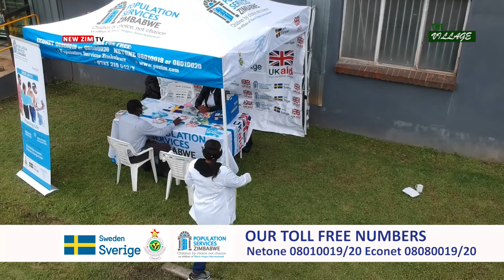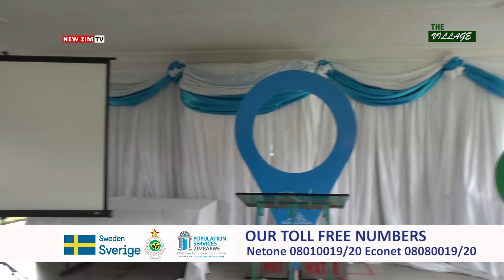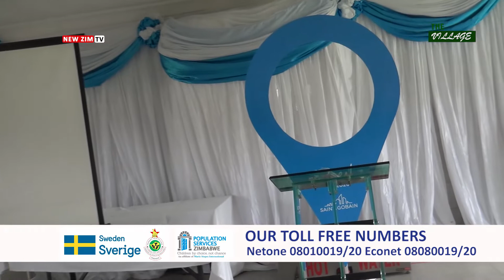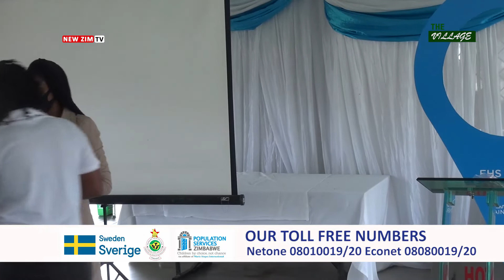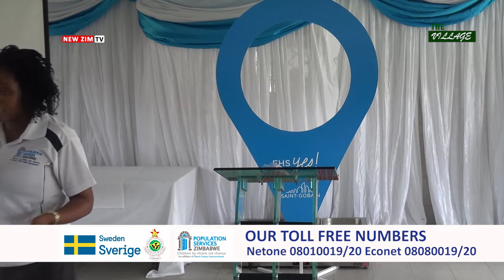Population Services Zimbabwe Corporate Engagement Drive: Saint Gobain Wellness Event